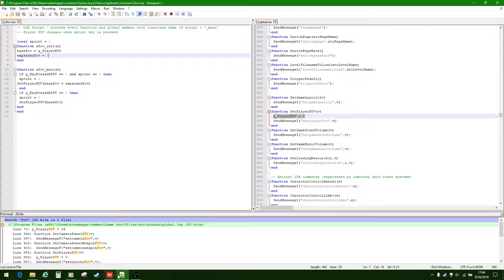Gameguru Sprinting FOV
My sprinting FOV script